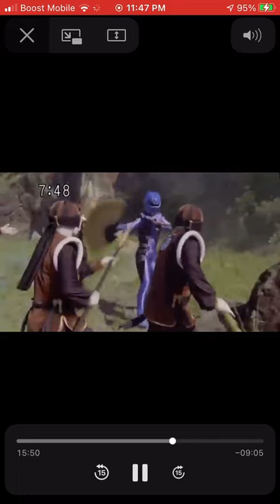Geki Red vs Dokariya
Jyuken Sentai Gekiranger
Episode 18 Shakkin Kin The Body Is Strong